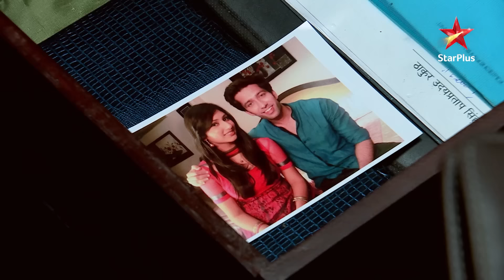Aditya realise that he truly loves Pankhuri!| S1| Ep.121| Pyar Ka Dard Hai Meetha Meetha Pyara Pyara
Show Name :  Pyar Ka Dard Hai Meetha Meetha Pyara Pyara
Episode : 121